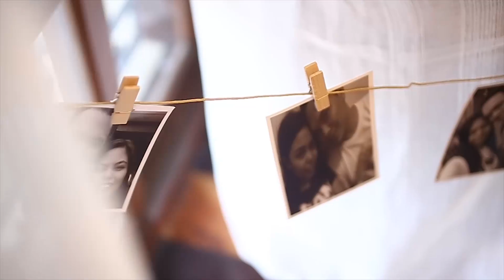ROBERT & KATHRINA SAVE THE DATE